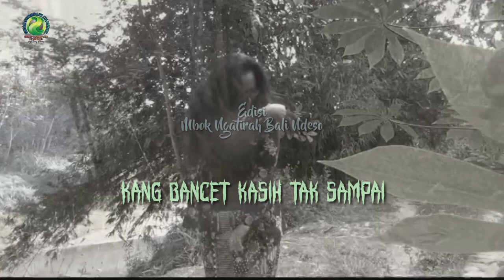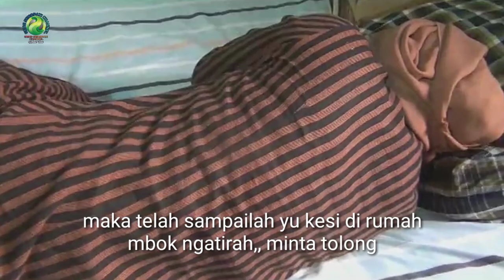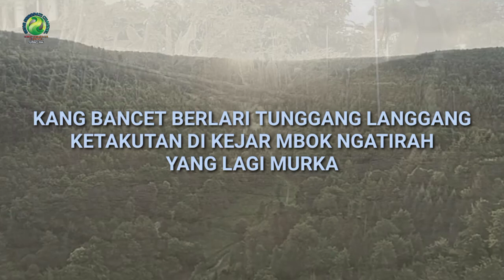Film pendek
BRANJUNG SINGOYUDHAN 15
Mbah Gembol Juragan Wedus Volume (8) Delapan .

Mengisahkan betapa Kang Bancet mengejar terus u Kesi,
sampai Yu Kesi minta tolong Mbok Ngatirah, pada endingnya , Mbok Ngatirah marah besar , mencari Kang Bancet , bertemulah Mbok Ngatirah dg Kang Bancet ,
Kang Bancet lari terbirit2 ketakutan dengan Mbok Ngatirah yg lagi murka ,,

Video ini sekedar hiburan yang berseri ,,kritik saran dan dukungan panjenengan selalu kami utamakan .
Semoga tayangan ini dapat menghibur pemirsa semua ,,

Salam kami
Krew
GENG SENOPATI CHANNEL
maturnuwun,